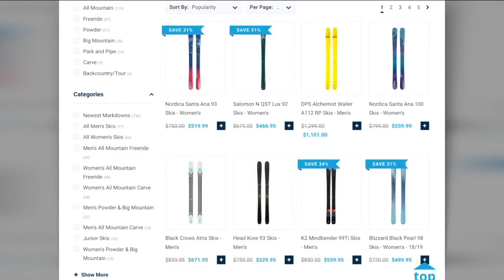Christy Sports says, "We're Open Colorado" online